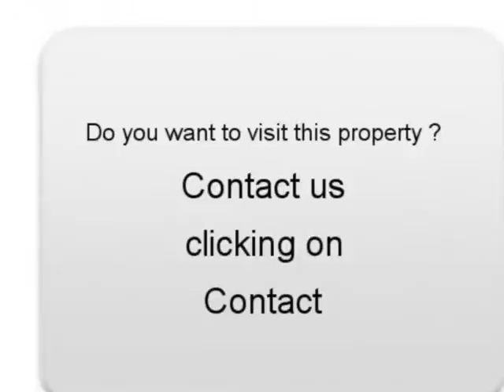Sale one Land rover FreeLander Bures sur Yvette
For sale at  Bures sur Yvette  Used car Land rover FreeLander of 195000 Km.
used motors Autoenvideo : Sale one Land rover FreeLander  Bures sur Yvette  Essonne